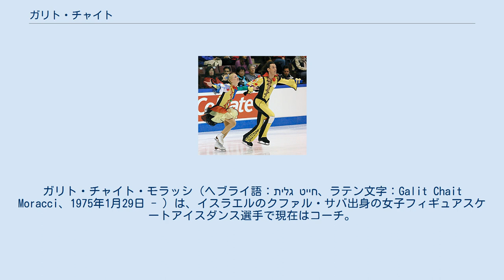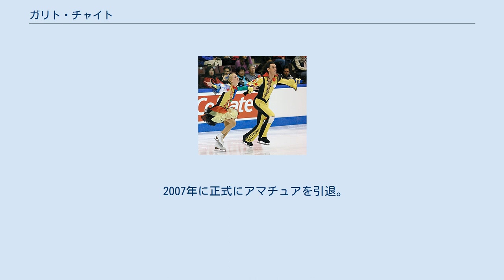ガリト・チャイト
ガリト・チャイト・モラッシ（ヘブライ語：גלית חייט、ラテン文字：Galit Chait Moracci、1975年1月29日 - ）は、イスラエルのクファル・サバ出身の女子フィギュアスケートアイスダンス選手で現在はコーチ。
1998年長野オリンピック、2002年ソルトレイクシティオリンピック、2006年トリノオリンピックアイスダンスイスラエル代表。
2002年世界選手権銅メダリスト。
現在はアメリカ合衆国ニュージャージー州パラマス在住。
パートナーはセルゲイ・サフノフスキーとマキシム・セヴォスティアノフ。
 アメリカでフィギュアスケートを始め、最初のパートナーはマキシム・セヴォスティアノフであった。
このチームでは1992年と1994年に全米選手権に出場している。
 チームは1994年にイスラエル代表に転向し、この年の世界選手権に出場。
しかし程なくチームは解散する。
次にチャイトが組んだのが、セルゲイ・サフノフスキーである。
1996年から2人はチームを組み、活動を始める。
目の醒めるような美貌のチャイトと骸骨のような風貌のサフノフスキーはそのショッキングなルックスの取り合わせで人気を博す。
また競技においても抜群のスタミナで活躍し、1990年代後半から2000年代前半のアイスダンス界の名脇役として、数多くの国際競技会に姿を見せた。
イスラエル代表として2002年世界選手権で初めてメダルを獲得したチームでもある。
 冬季オリンピックには3度出場し、1998年長野オリンピックでは14位、2002年ソルトレークシティオリンピックでは6位、2006年トリノオリンピックでは8位であった。
 2007年に正式にアマチュアを引退。
現在はアメリカでフィギュアスケートのコーチとして活動している。